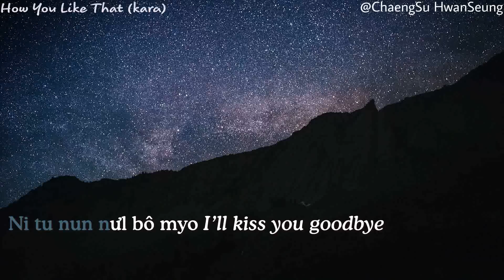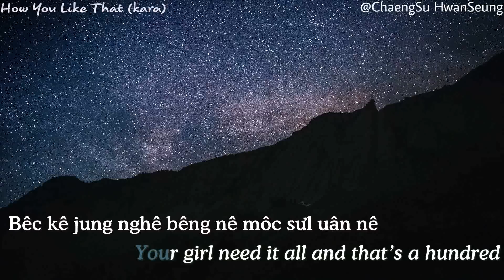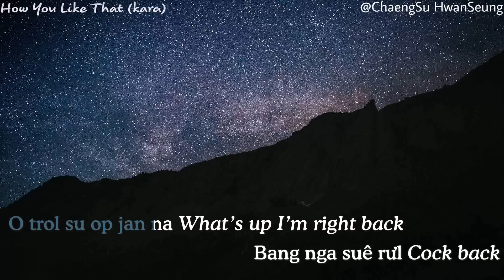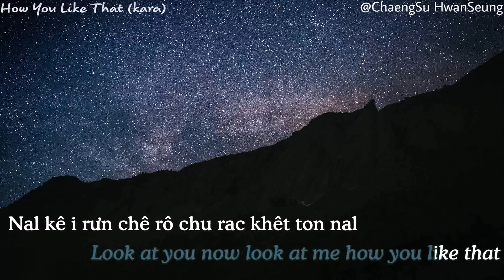[Phiên âm tiếng Việt (+karaoke)] How You Like That - BLACKPINK (Cre: Alejandro Suárez)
How You Like That - BLACKPINK Karaoke Instrumental Easy Lyrics